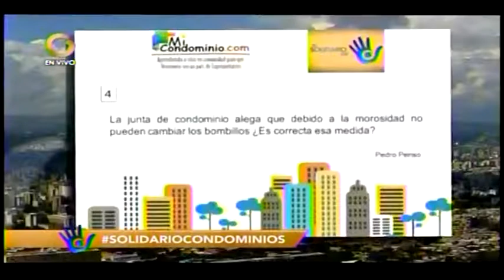La junta alega que debido a la morosidad no puede cambiar los bombillos.